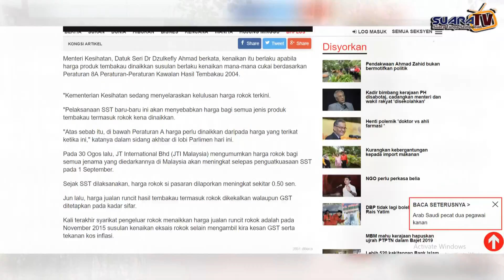Harga Rokok Naik Bebankan Pengguna, Tapi Tak Kurangkan Tabiat